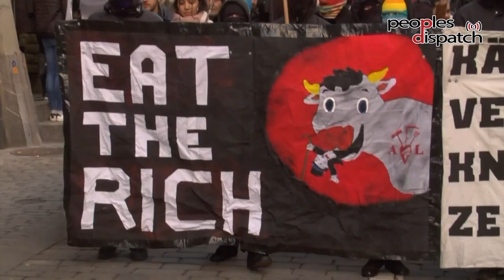WEF and the crumbling blocks of capitalism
Capitalists of the world are descending to Davos, Switzerland, as a spectre is haunting them — the spectre of people’s resistance. The annual World Economic Forum (WEF) summit is a gathering of the world’s richest and most powerful elites at a Swiss alpine resort, with the aim to further the tentacles of global capital and protect the interests of the rich.

As people across the world rise against neo-liberal plunder, exploitation and the climate crisis, this year’s WEF is attempting to douse the fire of resistance with the agenda of ‘Cohesive and Sustainable World.’